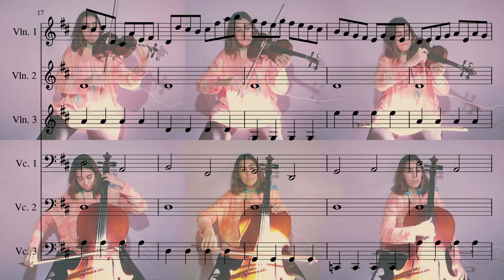Canon en Re - Orquestal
🎻𝓥𝓲𝓸𝓵í𝓷
🎻𝓒𝓮𝓵𝓵𝓸
🎼𝓐𝓻𝓻𝓮𝓰𝓵𝓸𝓼
🎼𝓒𝓸𝓶𝓹𝓸𝓼𝓲𝓬𝓲𝓸𝓷𝓮𝓼
🎶𝓘𝓷𝓽𝓮𝓻𝓹𝓻𝓮𝓽𝓪𝓬𝓲𝓸𝓷𝓮𝓼
👇👇𝓘𝓷𝓯𝓸👇👇